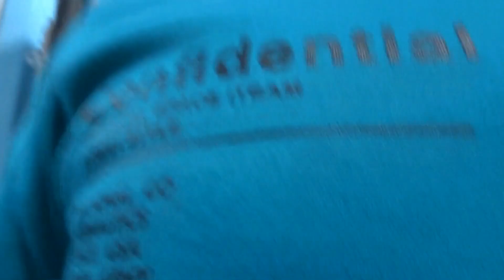पुरुषोत्तम एक्सप्रेस के स्लीपर क्लास में सफर।। Part-2